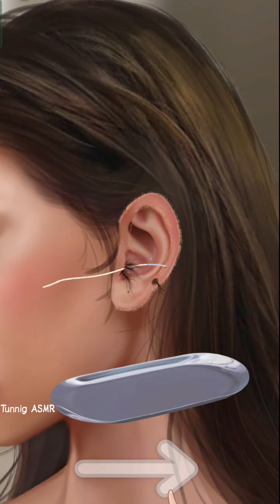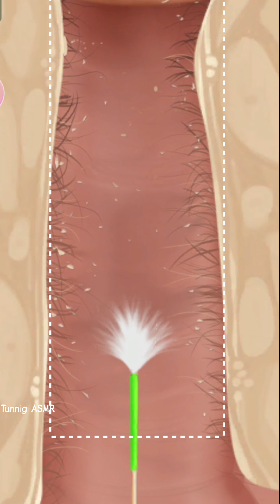treatment ASMR: Ear | remove rings | and warm dirt asmr | clear ear virus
Hello friends.
I'm Tunning asmr.

This video__
ear, care, and Clean warm clear virus ear asmr video process asmr care animation asmr ,and ex. transformation and clear Care asmr video,
      care We use and other products,,,,,,👇
           -Medical instruments
           -  product's